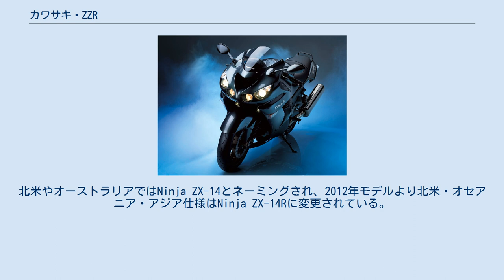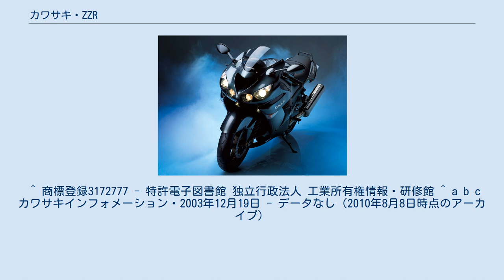カワサキ・ZZR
現行 ZZR1400 ZZR（ゼットゼットアール）とは、川崎重工業が製造しているオートバイのシリーズ車種名である。
 スポーツツアラーモデルであるが、特にZZR1100とZZR1400は最高速性能を示したメガスポーツツアラーである。
 過去に「ZZR」だけでなく「ZZ-R」とも表記されていたことから「ダブルゼットアール」や「ダブルズィーアール」と読む人も多く、一般的には「ゼットゼットアール」と発音されている。
某有名雑誌の公開質問で、 この読みを「ズィーズィーアール」と川崎重工の広報が回答したこともある。
2003年には、川崎重工業が公式に商標登録（商標登録番号第3172777号）は“ZZR”であり、商標上の日本語呼称は“ゼットゼットアアル”であると発表しているが、同時に読み方は規制しないともしている。
ジーアールとの商標登録の問題という見方が有力である。
 ZX-12Rとの統合を受けた2007年から現在にいたるまでのフラッグシップ。
北米やオーストラリアではNinja ZX-14とネーミングされ、2012年モデルより北米・オセアニア・アジア仕様はNinja ZX-14Rに変更されている。
 ZRX1200をベースとした純粋なスポーツツアラーとして誕生する。
ZZR1100の1,056ccから1,164ccにまで排気量を拡大にしたエンジンを採用している。
 長い間世界最速を誇っていた“元祖”スポーツツアラー。
北米ではNinja ZX-11とネーミングされている。
 日本国外向けに販売されているミドルツアラー。
北米向け同仕様車はNinja ZX-6Rとネーミングされている（なお、他地域でZX-6Rとネーミングされている車種が北米仕様ではZZR600となっている）。
オーストリア仕様とギリシア仕様がある ZZR600をベースとしてエンジンなどの仕様を変更した、並列4気筒エンジン搭載車両としては最小モデルとなるZZR。
 上記までのモデルとは異なり、並列2気筒エンジンのZZRシリーズ最小モデル。
 ^ 商標登録3172777 - 特許電子図書館 独立行政法人 工業所有権情報・研修館 ^ a b c カワサキインフォメーション・2003年12月19日 - データなし（2010年8月8日時点のアーカイブ）